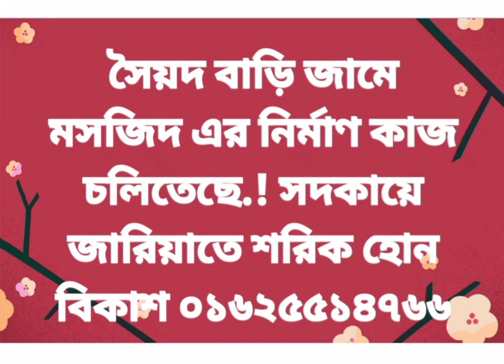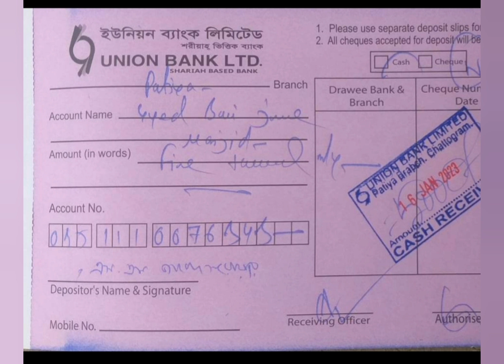মসজিদ নির্মাণ কাজে সাহায্যের হাত বাড়িয়ে দিন। আল্লহ পাক সকলের দান কে কবুল করুন। আমিন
চট্টগ্রাম বিভাগের পটিয়া উপজেলার অন্তর্গত ৯ নং (ক) বড়লিয়া ইউনিয়ন এর পূর্ব বারইকাড়া গ্রামের প্রায় দুইশত বছর আগের মাটির মসজিদ বিনির্মাণের কাজ চলছে মসজিদটির নামকরণ করা হয় সৈয়দবাড়ি জামে মসজিদ হিসেবে।
সকলের সম্মিলিত প্রচেষ্টায় ও আপনাদের দোয়ায় মসজিদের কাজ ভালোই এগিয়ে যাচ্ছে। কাজের ধারা অব্যাহত রয়েছে।
আপনারাও যার যার অবস্থান থেকে প্রকাশ্যে কিংবা গোপনে  উক্ত দানে শরিক হয়ে দোজাহানের কামিয়াবী হাসিল করুন।
সাদকায়ে জারিয়ায় অংশ নিন। যার সওয়াব কেয়ামত পর্যন্ত জারি থাকবে।
সবশেষে ভিডিওটি বেশি বেশি শেয়ার করুন যাতে সকলেই দেখতে পায়। মহান আল্লাহ পাক আপনাদের এই দানকে কবুল করুন। আমিন।